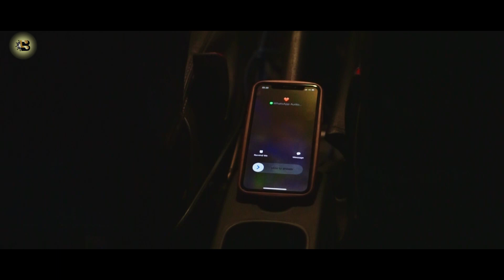KAU DUSTAKAN CINTA - TOPAN W [OFFICIAL MUSIC VIDEO]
Artist : TOPAN W
Title   : Kau Dustakan Cinta
Pencipta : ZOEHDIE

Talent : @topanwahyudi222 @salmaauraaa
Director & Editor : @ozzysyptra
Ast dir : @affend13
Dop : @ozzysyptra @affend13
Lighting : @ilaludin
Makeup & wardrobe : @siijoice

Music Produced by : Zoehdie
Arranger : Zoehdie
Produser : Yusup Tojiri
Label : Bersama Music

Thanks To :
- ALLAH SWT
- Orang Tua (Mamah & Papah) yang sudah Support karir Topan terutama dalam proses produksi lagu ini
- Seluruh keluarga dan kerabat
- Paguyuban Semesta (Sedulur Musisi & Seniman Tangerang)
- Cafe Family
- Joice MakeUpArtist
- Team SagaCreative
- AmoreCafe & KTV Balaraj

Jangan lagi engkau datang kepada diriku
Pergi lah kau pergi jauh dariku

Sungguh tak kusangka
Kau hianati cinta
Janji setia hanyalah
Sebatas kata saja

Ketika jauh dariku selalu
Berucap rindu Seakan cinta Dan kesetiaan yang ada padamu

Tetapi semuanya itu hanyalah untuk menutupi ke curanganmu

Sungguh tak kusangka
Kau hianati cinta
Janji setia hanyalah
Sebatas kata saja

Jangan lagi engkau datang kepada diriku pergilah kau pergi jauh dariku

Aaa haaa aaaa...

Publisher : PT Maksi Pustaka Persada